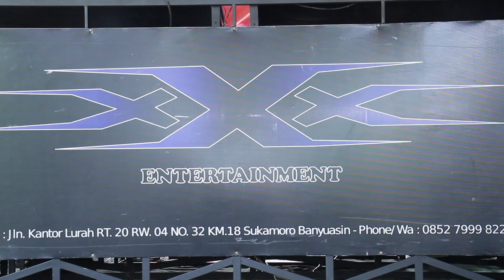Salah Satu Suhu Yg Terlama Di Dunia Fotografi Dan Seni Tarik Suara, Kini Menyanyikan Lagu Merintih.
Terimakasi & Terimakasih Sebelumnya.